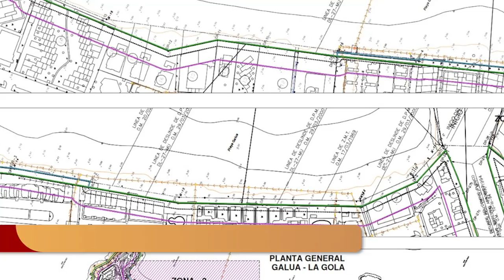Cartagena propone a Europa un paseo marítimo de 1 kilómetro en La Manga entre la Gola y el Galúa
El Ayuntamiento de Cartagena ha presentado para su financiación con fondos europeos la construcción de un paseo marítimo en La Manga para unir la Gola de Marchamalo con El Galúa mediante una vía peatonal que transcurrirá junto a la playa a lo largo de 1 kilómetro. El proyecto, valorado en 5 millones de euros, supone la integración en la estructura del paseo de la red de saneamiento, que fue construida bajo la playa, según ha informado este miércoles 18 de mayo la alcaldesa, Noelia Arroyo.

“La propuesta supone mejorar la oferta para turistas y residentes con una gran zona de paseo junto al mar y permitirá alejar de la zona del baño la red de saneamiento, modernizarla y reducir al mínimo cualquier riesgo sobre el mar Mediterráneo y el Mar Menor”, ha dicho Arroyo.

El gobierno municipal ha decidido concurrir con este proyecto a la tercera convocatoria de los Planes de Sostenibilidad Turística en Destino porque en esta ocasión se financia el 100% del proyecto y se trata de una necesidad que requiere una gran inversión.

El Ayuntamiento ha concurrido a las convocatorias anteriores. En la primera obtuvo más de 4,1 millones de euros, para impulsar y desarrollar proyectos en el Parque Torres, la bocana de Cabo de Palos o la batería de San Leandro.

A la segunda convocatoria se ha presentado con un proyecto para el molinete que aún se encuentra en fase de evaluación.